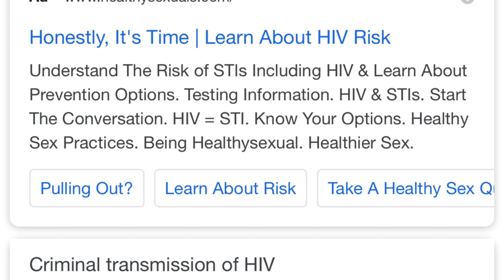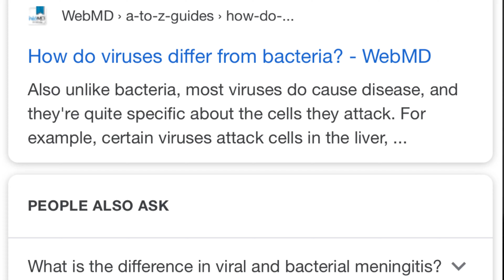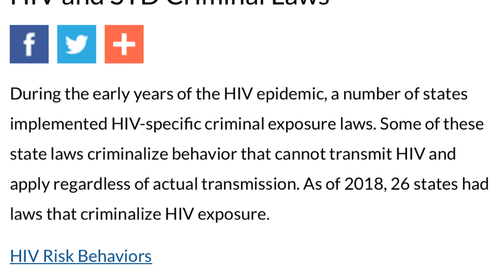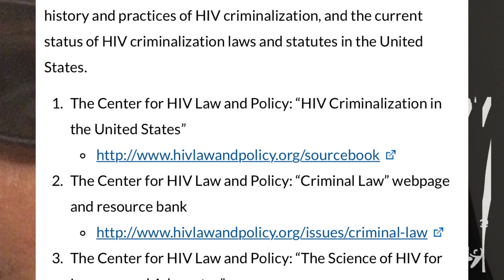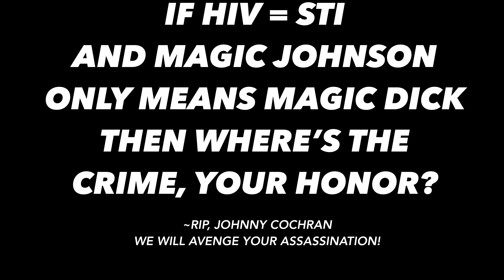D-CRIMINALIZATION OF HIV TRANSMISSION NOW HIV = STI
HERE AT THE JC LAW INSTITUTION, WE ARE PREPARING TO FIGHT YOUR DIRTY DICK CRIMES FOR $9.95.  COCHRAN WOULD BE PROUD OF US!  TRUE STORY! DID YOU EVEN KNOW THIS WAS THE CASE AS OF JULY 2019?